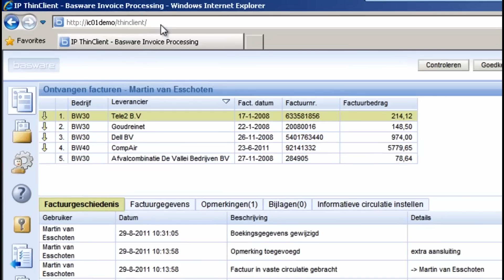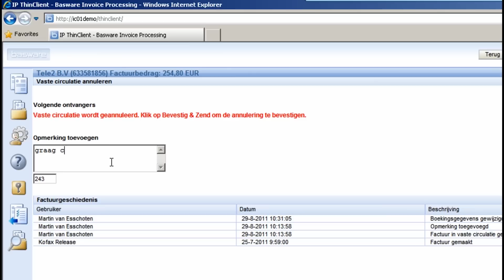ICreative instructievideo: ThinClient deel 1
ICreative heeft meerdere modules ontwikkeld die de Basware software ondersteunen en het factuurverwerkingsproces vergemakkelijken. Deze modules zijn een aanvulling op de standaard Basware software. Één van deze Add-on modules is de ThinClient. Binnen de Basware ThinClient kunnen budgethouders of factuur approvers snel én eenvoudig facturen controleren en/ of goedkeuren. Door het zien van deze video's bent u binnen enkele minuten op de hoogte van de mogelijkheden. Deel 1.